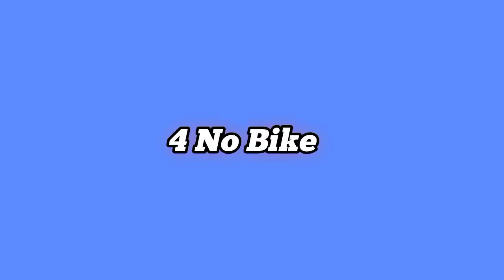Suzuki GR 150 New model 2024 || Suzuki Gsx 125 Price in Pakistan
.Keywords. ❤
model,
honda cg 125 modified into cafe racer,
honda cg 125 price in bangladesh 2022,
honda cg 125 fi,
honda cg 125 vs kawasaki gto 125,
honda cg 125 vs suzuki gd 110s race,
honda cg 125 cam garari sound,
suzuki gn 125 vs honda cg 125,
suzuki gr 150 vs honda cg 125,
suzuki gd 110s vs honda cg 125,
suzuki gs 150 se vs honda cg 125,
gta 5 honda cg 125,
honda cg 125 gearbox diagram,
honda cg 125 gear ratio,
honda cg 125 heating problem,
honda cg 125 giá,
honda cg 125 game,
honda cg 125 gearbox problems,
honda cg 125 fi price philippines,
honda cg125 fuel mixture setting,
honda cg 125 first tuning,
honda cg 125 silencer firing,
honda cg 125 price in philippines,
honda cg 125 in usa,
irani honda cg 125,
honda cg 125 indonesia,
honda cg 125 in pakistan,
honda cg 125 ignition coil,
honda ca 125 in japan.
honda cg 125 hill climb,
how to install honda cg 125 in gta 5,
how honda cg 125 engine works,
how to ride a honda cg 125,
how to make honda cg 125 faster,
hero honda cg125,
how to increase speed of honda cg 125,
honda cg 125 hid lights,
honda cg 125 hks exhaust,
honda cg 125 headlight,
honda cg 125 horn,
honda cg 125 2023 rankings basketball,
hero honda cg125,
honda cg 125 model 2022, honda cg 125 model 2022 top speed, honda cg 125 model 2022 price in pakistan, honda cg 125 model 2022 fuel average, honda cg 125 model 2022 review, honda cg 125 model 2022 modified, honda cg 125 model 2022 india, honda cg 125 model 2022 special edition, honda cg 125 model 2022 philippines, honda cg 125 model 2022 self start

🔥. Hashtags. 🔥